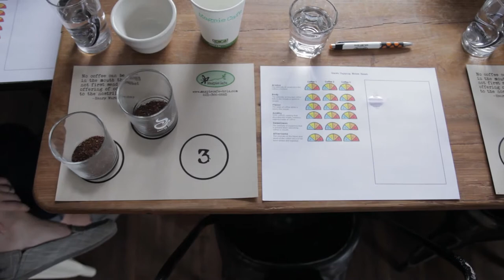Magpie Cafe Coffee Cupping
A coffee cupping at an espresso bar that also serves local, seasonal, organic food in Baton Rouge, LA.  and @magpie_cafe